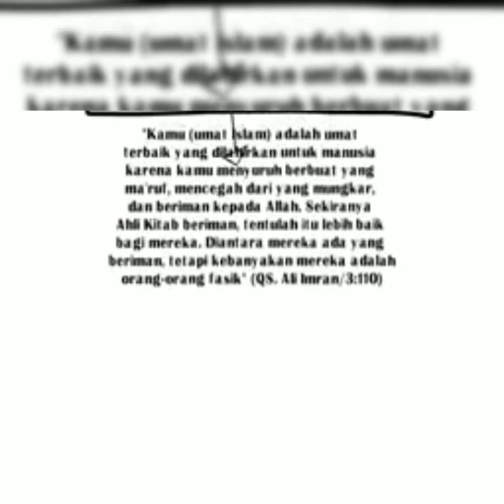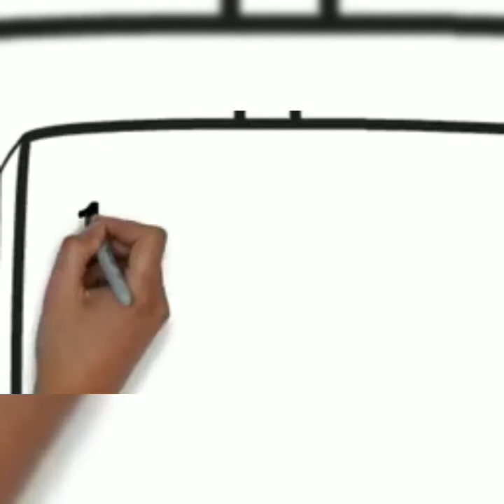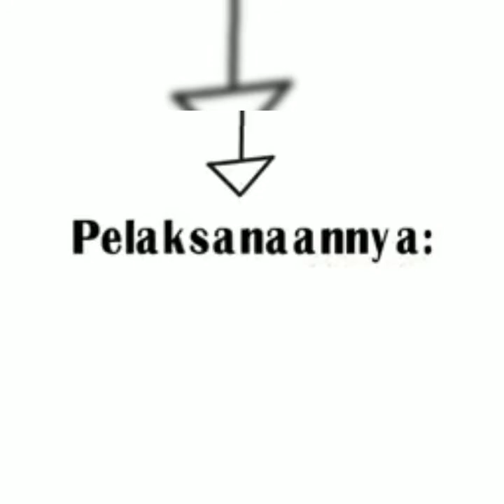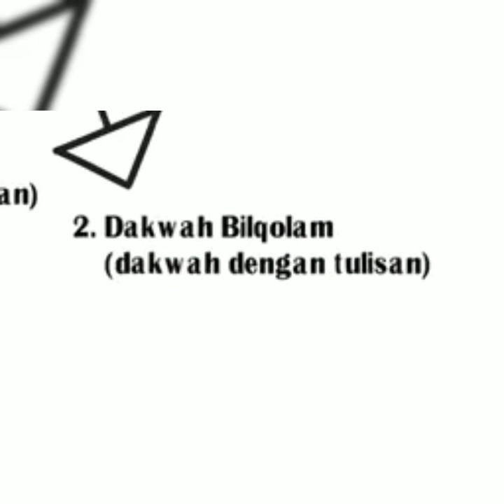Umu Aisy | PAI (FIQH) | Tabligh & Dakwah | XI